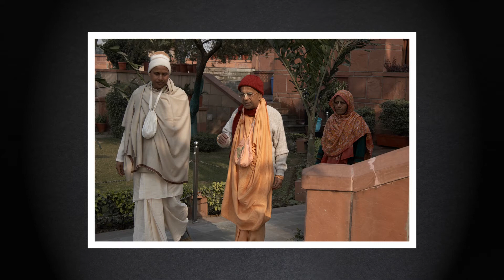SlideShow about H.H. Gopal Krishna Goswami (Sri Gurvastaka)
SlideShow about H.H. Gopal Krishna Goswami.